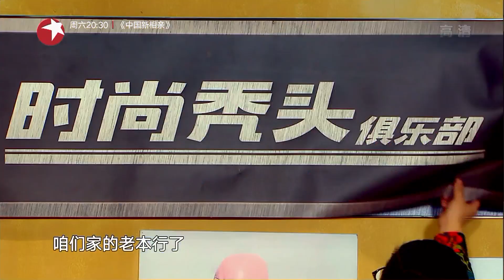《今夜现场秀》第9期：《时尚秃头俱乐部》独特审美流行秃头追求别样时尚【东方卫视官方高清】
【今夜现场秀】每周五更新
《今夜现场秀》是东方卫视全新综艺喜剧秀，是《今夜百乐门》第二季节目。马丽、张绍刚加盟《今夜现场秀》，也将邀请郎朗、张碧晨等明星做客节目，张海宇、蒋毅、金靖等喜剧新星原班人马继续为您带来欢乐！

SMG上海电视台官方频道
看看新闻网是上海东方传媒集团有限公司（SMG）上海广播电视台旗下的网络新闻媒体，-是中国专业的视频新闻网站，提供最新最热的-视频新闻在线播放，24小时视频直播及海-量视频新闻搜索。我们的YouTube频道汇集SMG(上海东方传媒集团有限公司)-旗下电视频道的内容：包括东方卫视的：中国达人秀、不朽之名曲、顶级厨师、中国梦之声等等。同时，我们的一线记者也会采集娱乐、民生等更多好玩的视频分享给大家-。所有最新最热门的华语视频，尽在看看新闻网官方频道！

☆《急诊室的故事2》The Story In ER S2超清完整版：
★《今晚80后脱口秀》Tonight 80’s Talk Show 超清完整版：